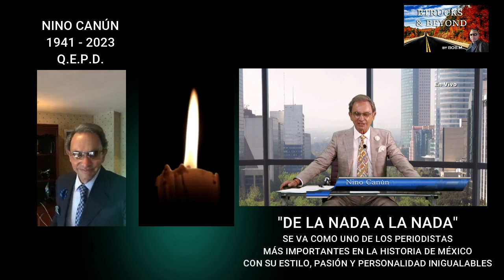Nino Canún 1941 - 2023 Q.E.P.D. "De la Nada a la Nada"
Uno de los periodistas más relevantes y apasionados de que ha tenido México.